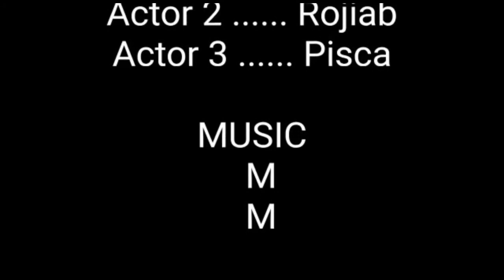Samora comedie 😁Ogun tio sisè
_Partagé la video svp 🙏